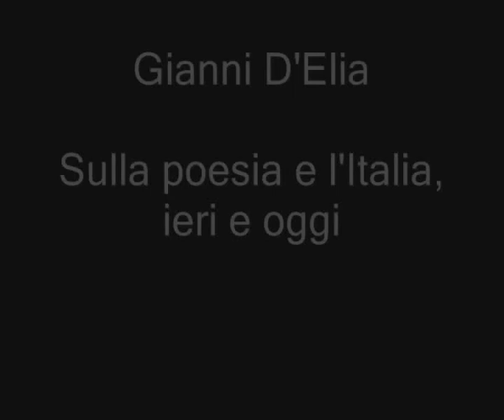Gianni D'Elia_da [Ex]Pressioni 21 10 2011 frammento 2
Gianni D'ELIA sulla poesia e l'Italia, ieri e oggi
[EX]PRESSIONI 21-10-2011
Incontro con Furio Colombo e Davide Nota (moderatore)